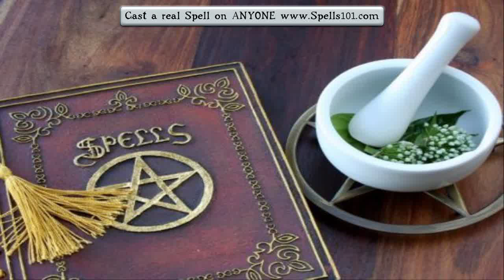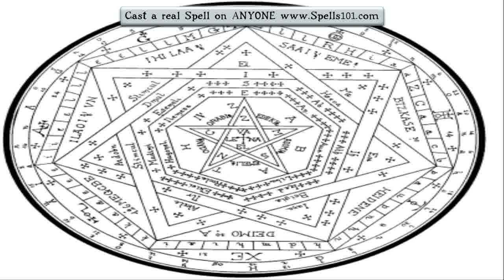voodoo spells - magick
- learn black magic from the best - get everything you want in life by applying simple but powerful techniques.